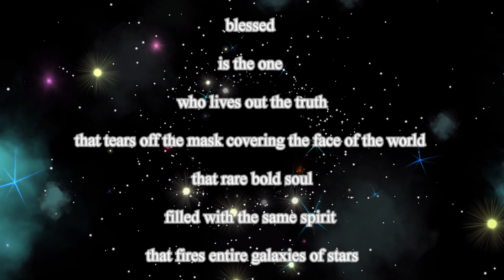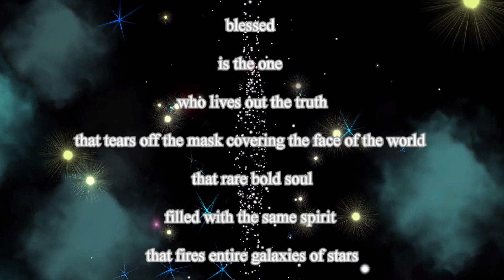Blessed is...?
A poem pondering the benefits of not quite fitting in...